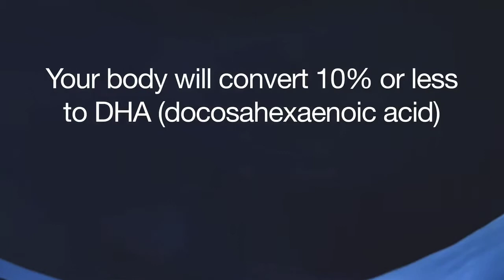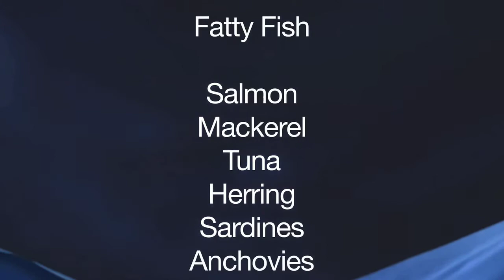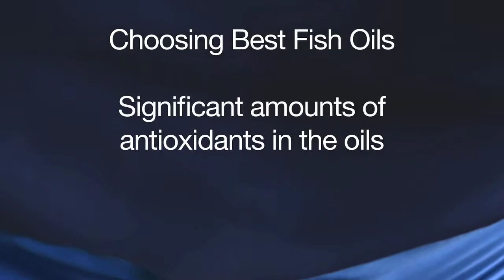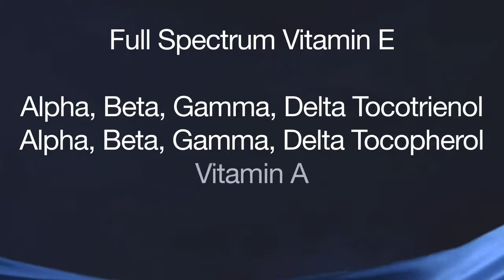Understanding Omega 3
ot all Omega-3 is created equal.

Last week on LivingFuelTV, KC Craichy discussed krill oil, your health food store's hot new Omega-3 supplement.  In additional to supplemental form, there are numerous natural food sources of Omega-3—sardines, salmon, walnuts, and chia seeds just to name a few.

Today, KC clearly explains which Omega-3 sources provide your body with the most potent and useful forms of Omega-3.  What is DHA, EPA, and ALA and why are they vital to understand?  What is the most important consideration as you're analyzing Omega-3 supplements?  How about liquid fish oil?  Does the fish oil capsule matter?

Learn this and more today on LivingFuelTV.